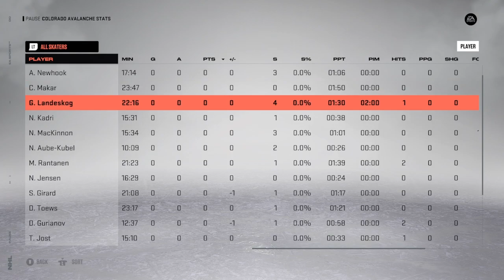Game 3 Round 3: Calgary Flames VS Colorado Avalanche